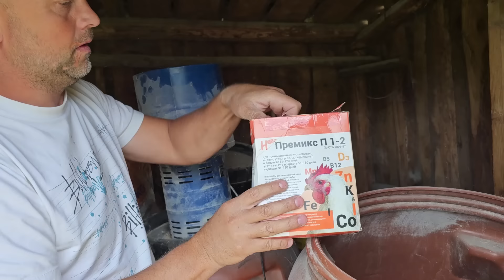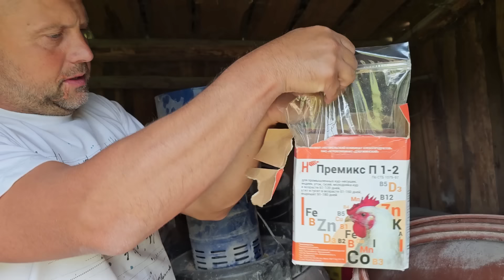Пока эти дела не закончим, то не можем уехать в отпуск. Грибы, рыбалка, работа и всё в одном видео.